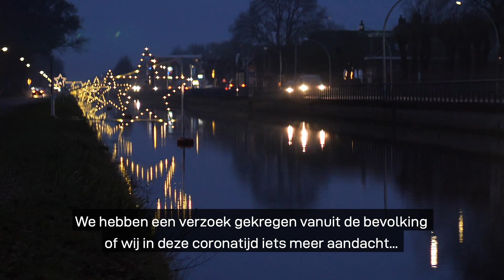Kerstlichtjes langs de Drentse Hoofdvaart in Smilde, Bovensmilde en Hoogersmilde branden weer.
De versiering gaat normaal gesproken direct na de jaarwisseling weer in de schuur, maar voor het eerst blijven de 15 bruggen verlicht tot februari. ,,In deze donkere coronatijden wilden we toch iets extra’s doen”, zegt voorzitter Harm Hopman van de stichting Kerstverlichting aan de Vaart op de Smildes.